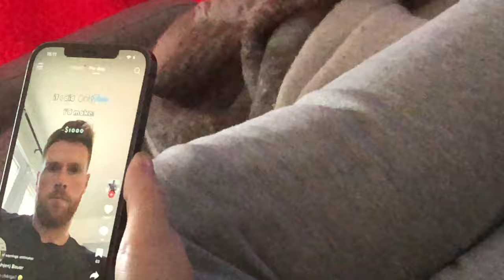Pants and haircuts vlog | spooky mel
I got a haircut and some pants! I live such an exciting life.

My name is spooky, I am a 19 year old who makes videos about my life and my adventures, if you like my videos please feel free to join me on said adventures! I post every Sunday and Wednesday at 5pm! Hope to see you there:)